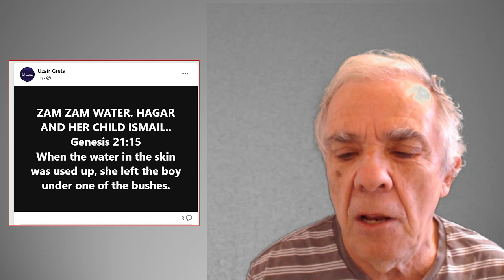Islam is Hilarious 1